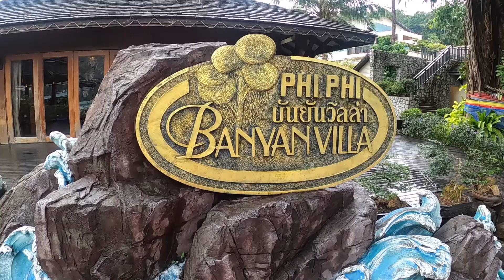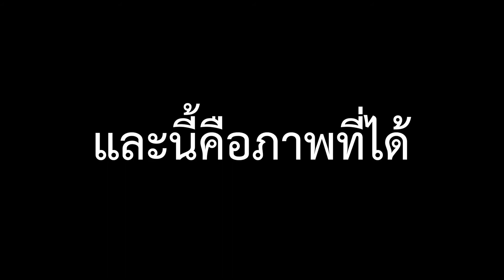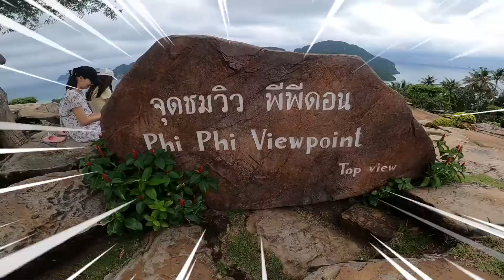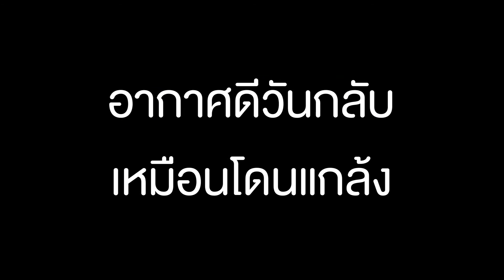Country_boy | "พีพี อากาศแบบนี้เค้าเที่ยวกันเหรอ?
กราบบบบบสวัสดีครับในคลิปนี้เราจะเพื่อนๆไปเที่ยว เกาะพีพี กันอีกรอบเนื่องจากรอบที่แล้วผมไปแบบ one day trip แล้วรู้สึกไม่เต็มอิ่มกับบรรยากาสที่นั้น รอบนี้ผมเลยต้องไปซ้ำอีกครับ ไปนอนค้างที่เกาะ 3 วัน 2 คืนกันไปเลย ขอบอกเลยว่า ที่เที่ยวเยอะมาก เกาะสวยมาก น้ำทะเลใส บรรยากาศดีสุดๆ ยกเว้นอากาศ

00:45 Day 1
07:49 Day 2
15:14 Day 3

ปล. ยังมีอีกหลายจุดเลยครับที่เรายังไม่ได้ไป ไม่แน่ อาจมี Trip เกาะพีพี V3 ก็เป็นด้ายยยยย 5555
📌 ถ้าชอบกด Like ถ้าใช่กด Share และอย่าลืมไปกด Subscribe ในช่องด้วยนะจร๊ะ จะได้ไม่พลาดคลิปใหม่ๆ ที่จะลงในอนาคต